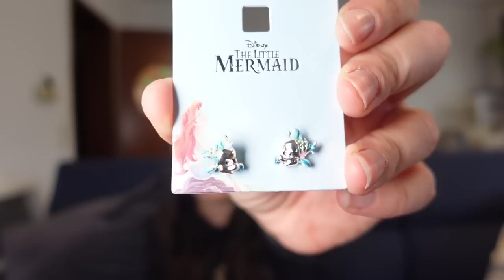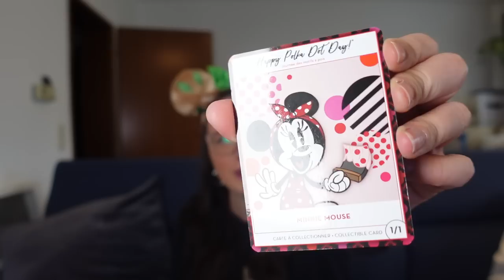🛍️Disney Haul Februar 2023 - ShopDisney, Disneyland Paris & neue Disney Röcke!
ich war wieder fleißig am shoppen und zeige euch was ich im Februar 2023 alles gekauft habe.

Inhalt
0:00 Begrüßung
1:03 ShopDisney
5:37 Neue Disney Röcke
7:41 Impericon
10:25 Disneyland Paris
18:24 Verabschiedung